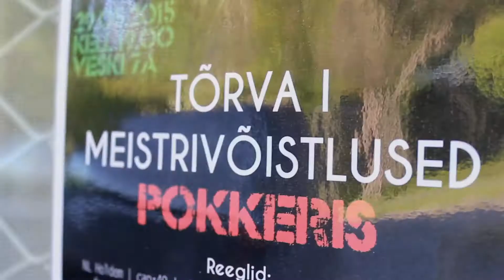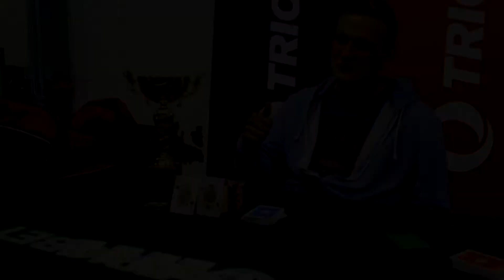Tõrva I Meistrivõistlused pokkeris